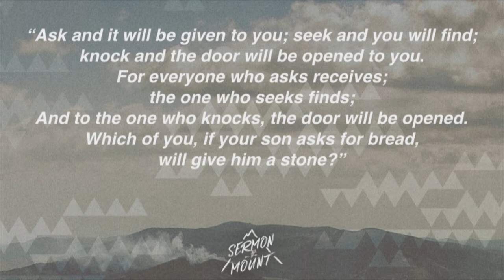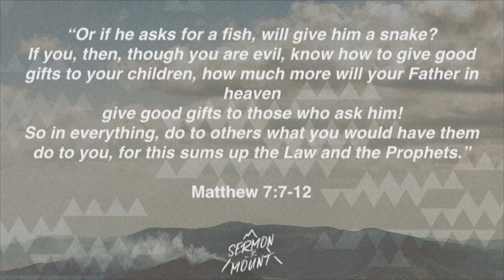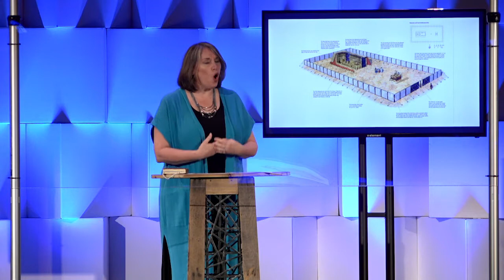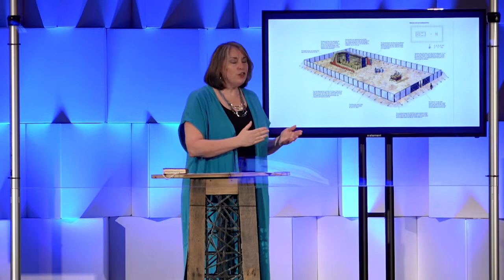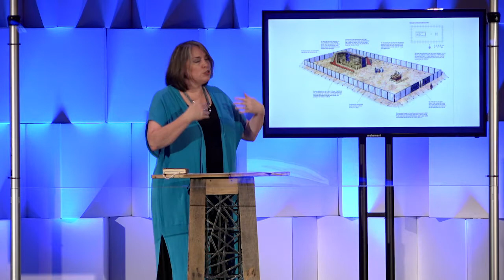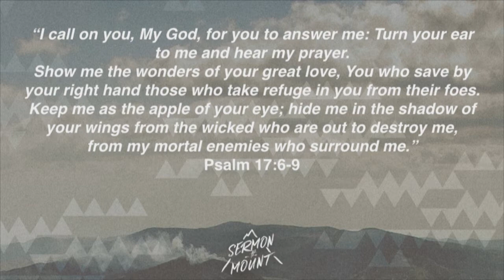THE SERMON ON THE MOUNT // The God Who Gives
Shari Borders, Kids Ministry Pastor